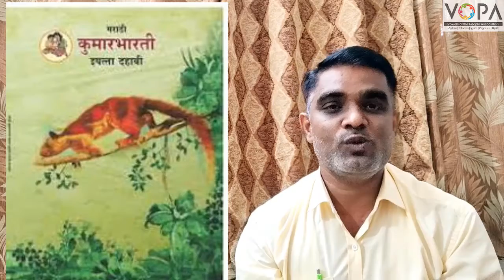10th | Marathi | स्थूलवाचन | गिरिजा कीर | V-School